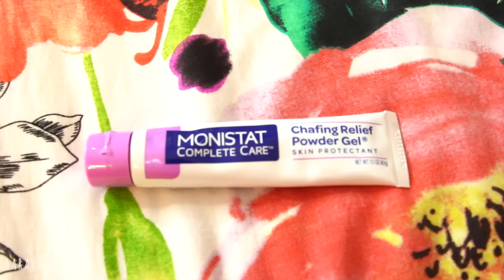Hari Raya Lebaran makeup tutorial (Drugstore) | SarahAyu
Halo semuanya! selamat hari raya lebaran bagi kalian yang merayakan, and i hoped this video helped and that it is simple enough for you to re-create!

♡ PRODUCT USED ♡

Milani clear brow gel

Maybelline fashion brow cream pencil in dark grey

Maybelline instant age rewind in light

La girl pro concealer in natural

City color contour & define palette

NYX jumbo eye pencil in iced mocha

Wet&wild eyeshadow trio walking on eggshells

Wardah hydrating aloe vera gel

Monistat chafing gel

Makeover liquid foundation in 02 pink shade

Bourjois healthy balance powder

Milani rose blush in tea rose

Citycolor bronzer in sunrise

L'oreal infallible gel eyeliner

La girl eyeliner in black

Maybelline the falsies mascara

Ardell clear eyelash glue

Wet&wild megalast lipstick in bare it all & think pink (mixed)

Thankyou for stopping by! Have a good day good people! ♡